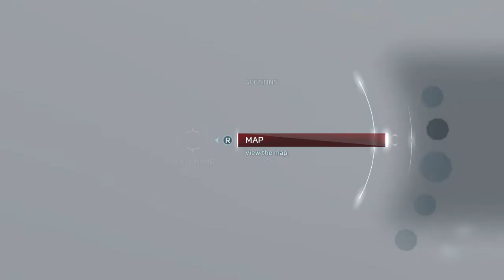Assassin's Creed® III Remastered_20220214123923